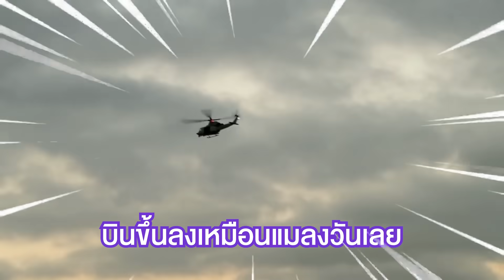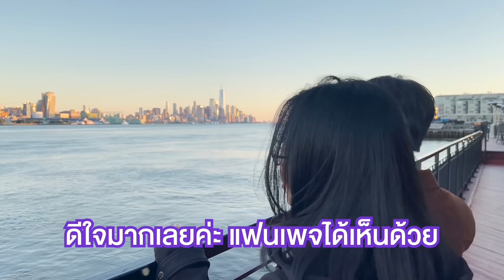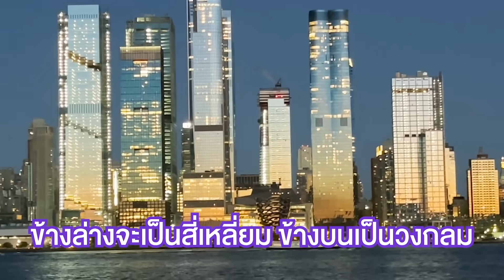มอง New York City จากมุมที่ดีที่สุด อยู่ตรงไหน คลิปนี้ผมพาไปดูครับ